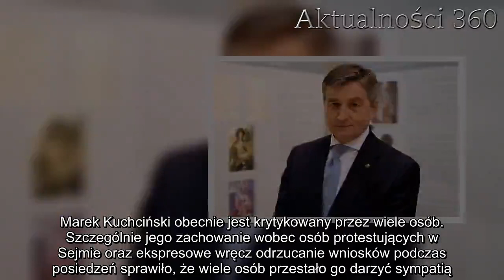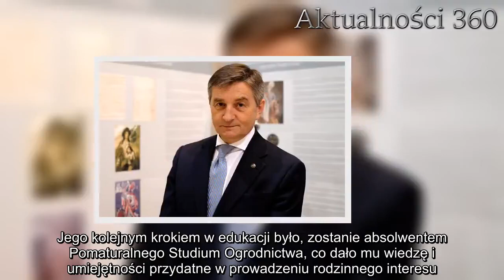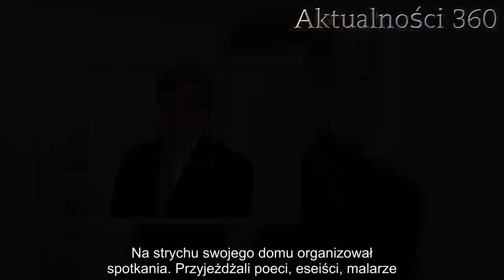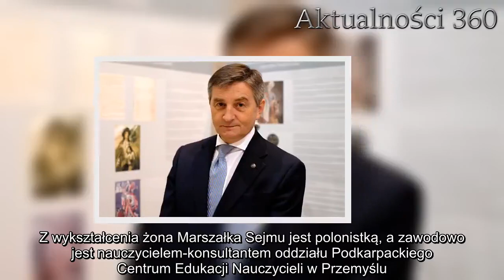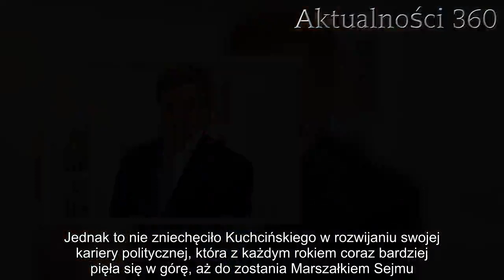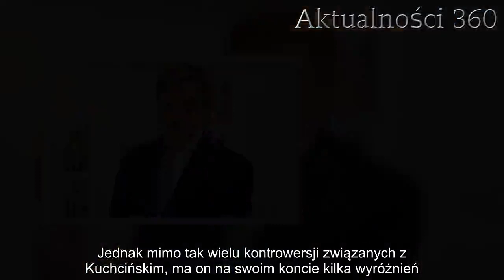Pochodzenie marszałka to prawdziwa bomba. Marek Kuchciński: żona i małżeństwo. | Aktualności 360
Marek Kuchciński znany jest wszystkim jako Marszałek Sejmu, jednak historia jego życia oraz kariery jest znacznie bardziej ciekawa, niż mogłoby się wydawać. Polityk już w latach swojej młodości dał się poznać, jako bardzo oryginalna postać.

Marek Kuchciński obecnie jest krytykowany przez wiele osób. Szczególnie jego zachowanie wobec osób protestujących w Sejmie oraz ekspresowe wręcz odrzucanie wniosków podczas posiedzeń sprawiło, że wiele osób przestało go darzyć sympatią. Jednak polityk kiedyś był zupełnie inną osobą i wielu Polakom może wręcz być ciężko uwierzyć, jak bardzo zmienił się Kuchciński.

Marek Kuchciński pochodzenie
Urodził się 9 sierpnia 1955 w Przemyślu i przez wiele lat był bardzo mocno związany z tym miastem. Jego rodzice zajmowali się prowadzeniem rodzinnego gospodarstwa ogrodniczego. Początkowo Marek Kuchciński obrał zupełnie inną drogę życia niż jego rodzina, ponieważ podjął się studiowania historii sztuki na Katolickim Uniwersytecie Lubelskim, ale nie ukończył tego kierunku.
Jego kolejnym krokiem w edukacji było, zostanie absolwentem Pomaturalnego Studium Ogrodnictwa, co dało mu wiedzę i umiejętności przydatne w prowadzeniu rodzinnego interesu. Przyszły polityk w latach 70 był mocno powiązany ze środowiskiem hipisowskim oraz grywał na perkusji. Eksperymentował również z różnymi używkami i wcale nie chodzi tu o alkohol, do czego przyznał się w wywiadzie dla Gazety Wyborczej.

– Parę razy próbowałem, ale nie tak, żeby się miało skończyć Kotańskim. Byłem ciekawy życia i różnych jego stron – wspomina Marek Kuchciński.

Jednak mimo porzucenia swoich studiów w Lublinie, Kuchciński cały czas był bardzo mocno związany z szeroko rozumianą sztuką. Z tego też powodu organizował spotkania w swoim domu na strychu z różnymi artystami. Byli wśród nich zarówno poeci, jak i malarze oraz eseiści.

– Mieszkał w Ostrowie, opłotkach Przemyśla. Na strychu swojego domu organizował spotkania. Przyjeżdżali poeci, eseiści, malarze. Z tych spotkań zrodził się kwartalnik „Strych Kulturalny”. Marek to rozhulał. Naprawdę wartościowa rzecz – wspomina Zdzisław Szeliga.

Właśnie podczas jednego z takich spotkań na strychu, Kuchciński poznał Jarosława Kaczyńskiego, który w ogromnej mierze ukierunkował jego przyszłą karierę polityczną.

Marek Kuchciński Dorota Kuchcińska
Kuchciński dwukrotnie stawał na ślubnym kobiercu. Jednak jego pierwsze małżeństwo zostało unieważnione przez sąd biskupi. Swoją drugą żonę poznał w 1989 roku, podczas zbierania podpisów pod listę poparcia kandydatów Przemyskiego Komitetu Obywatelskiego. Dorota Mech od zawsze interesowała się polityką i angażowała w działalność obywatelską.

Z wykształcenia żona Marszałka Sejmu jest polonistką, a zawodowo jest nauczycielem-konsultantem oddziału Podkarpackiego Centrum Edukacji Nauczycieli w Przemyślu. Ich ślub odbył się w 1997 roku, czyli w czasach, kiedy Kuchciński był już mocno zaangażowany w politykę.

Już rok później urodziło się ich pierwsze dziecko, a dokładniej córka Julia. Na kolejne po